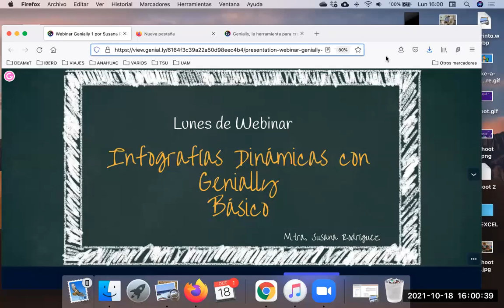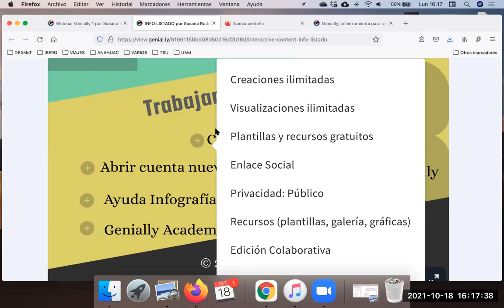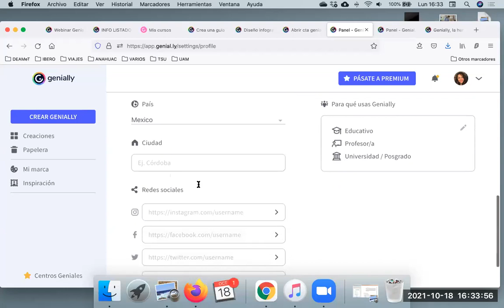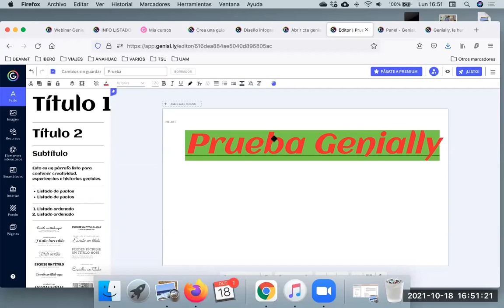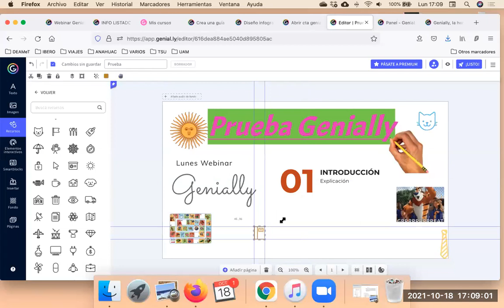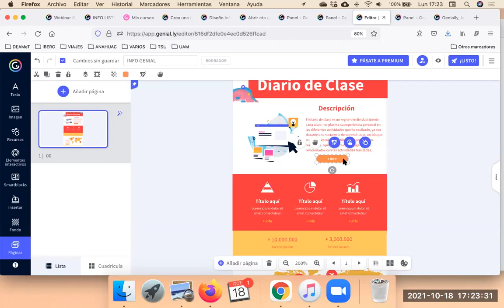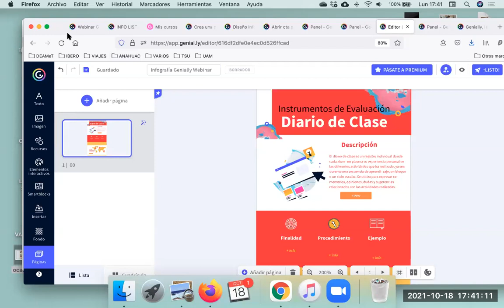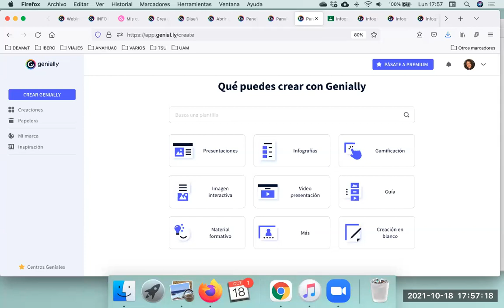Infografías dinámicas con Genially, Básico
Imparte: Susana Rodríguez Horta